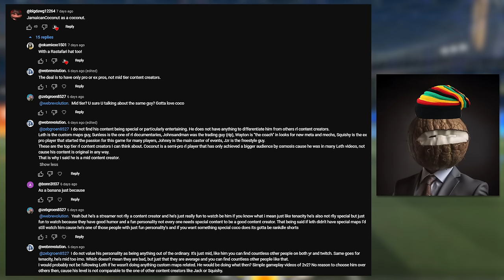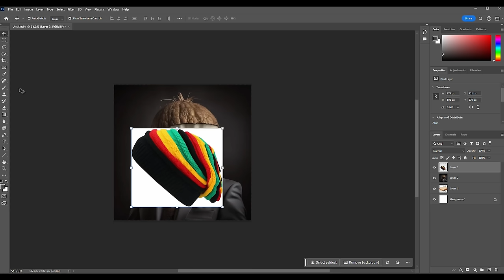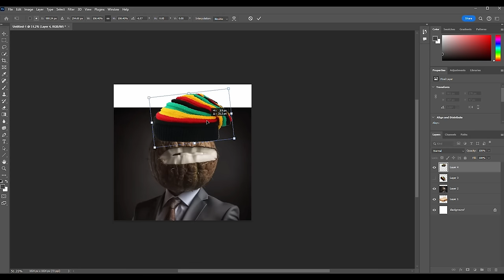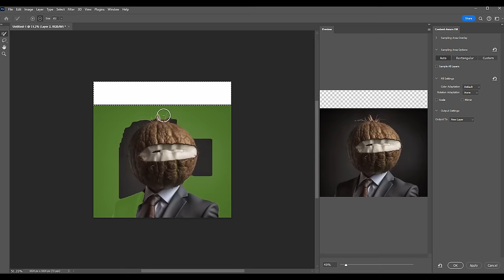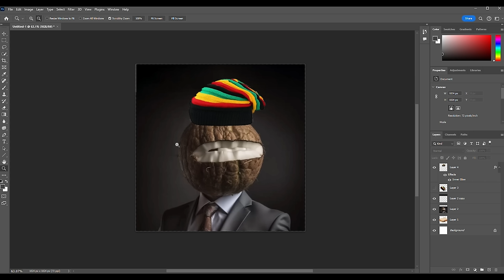I'm a good boy. | RTSSL 2024 #13